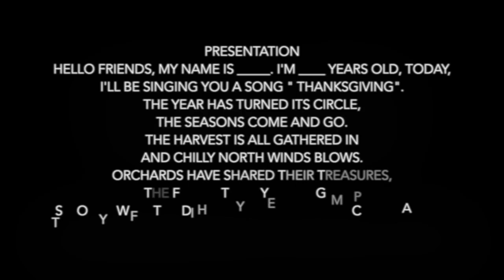Aarush Lalani - Nov 2020